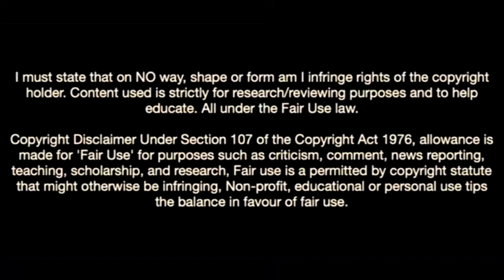Koni De Winter-The Wonderkid Beast Defender In Juventus Academy